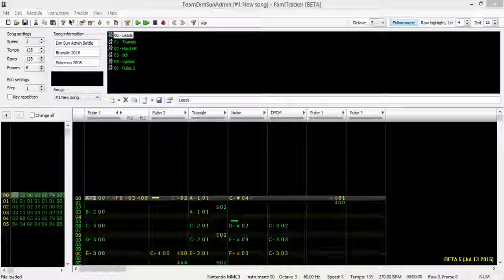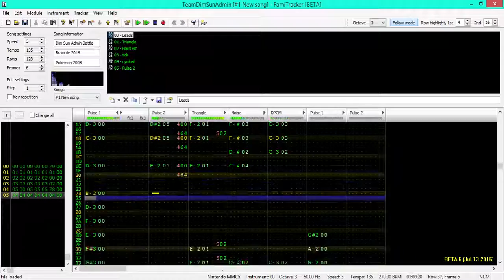Pokémon Ranger: Shadows of Almia - Dim Sun Admin Battle - 8-Bit Remix (MMC5)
The seventh remix on my album, Pokémon Memories! This is another super under-remixed song, and by that I mean this is literally the first remix ever done of it!! I've really liked this song for many years, it just sounds so awesome! Hope you enjoy!

Released on February 27th.